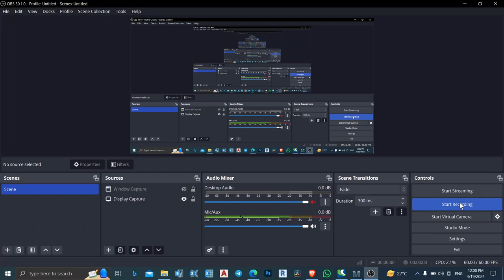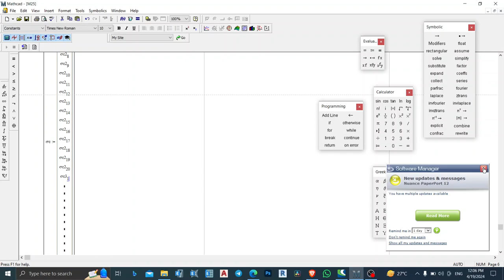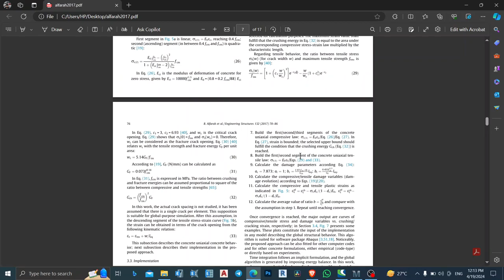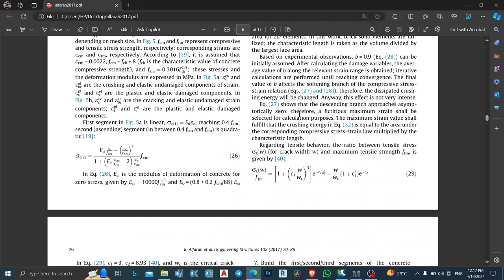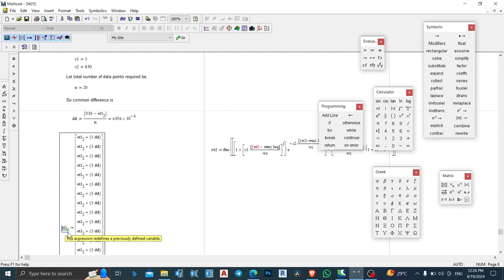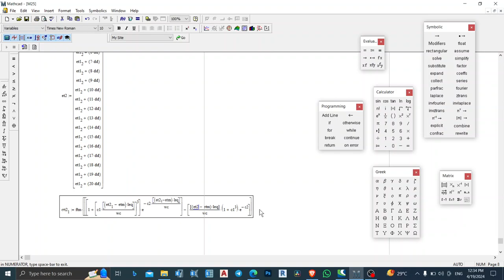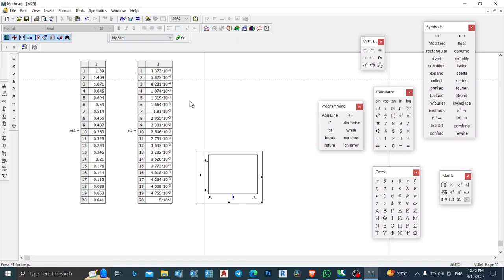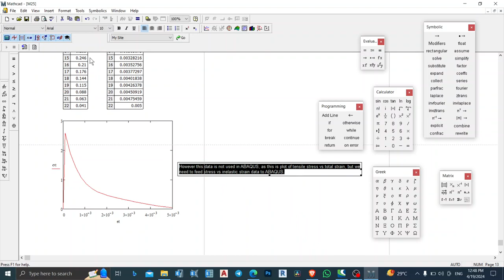Part 2 : Concrete Damage Plasticity (Uniaxial Tensile Law) : In Nepali : MathCAD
Referred Research Paper:
New methodology for calculating damage variables evolution in Plastic Damage Model for RC structures